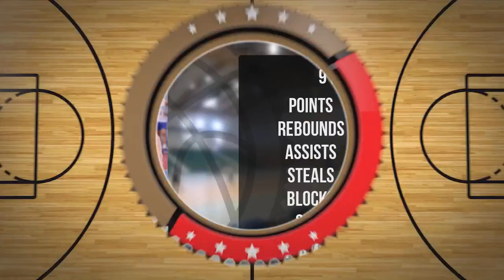Kajetan Dąbrowski Player Mixtape DC83 Brodnica 2023